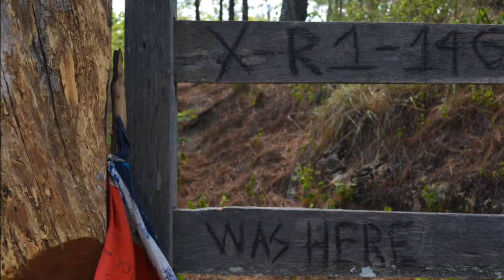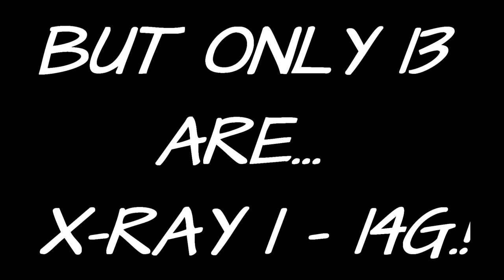MIRATOMBO TREK SLIDESHOW X1 14G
Some of the best pics on the Miratombo Trek X-Ray 1 group, 14G Expedition with Raleigh International Costa Rica & Nicaragua...

Song: La Maraca - Sonámbulo Psicotropical